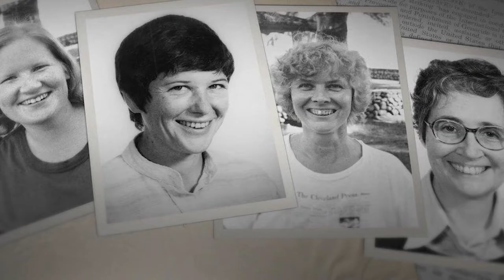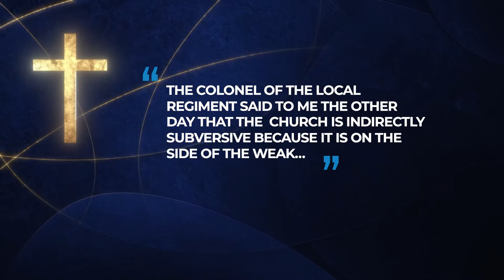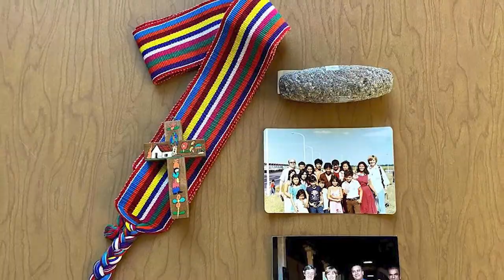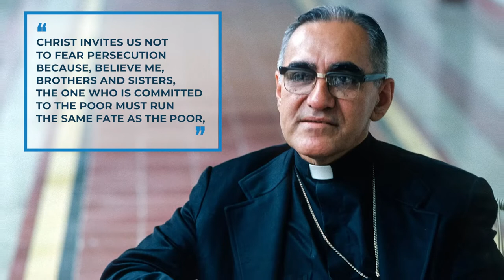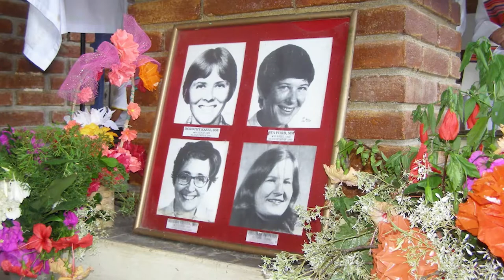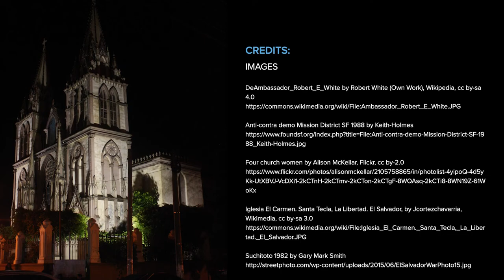The Murdered Churchwomen in El Salvador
On December 2, 1980, four churchwomen—Maryknoll Sisters Maura Clarke and Ita Ford, Ursuline Sister Dorothy Kazel, and lay missionary Jean Donovan—became victims of escalating violence toward church members who sided with the poor in El Salvador. This video traces their story and the political atmosphere which surrounded it.

Written by Stephanie M. Huezo. Narration by Nicholas B. Breyfogle. A textual version of this video is available

Video production by Laura Seeger and Dr. Nicholas B. Breyfogle. Audio production by Paul Kotheimer, College of Arts & Sciences Academic Technology Services. The Origins' editorial team includes: Editors Nicholas Breyfogle and Steven Conn; Managing Editors Daniella Edmeier and Damarius Johnson; Copyeditor Sarah Brady Siff; Article Layout Kristin Osborne; and Video Production Specialist Laura Seeger.